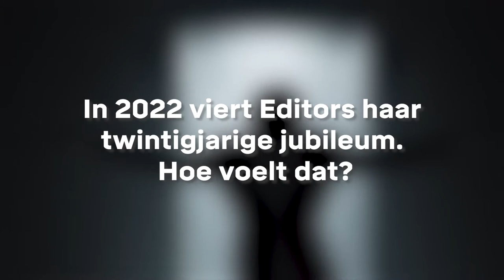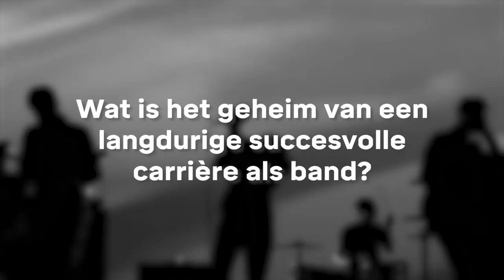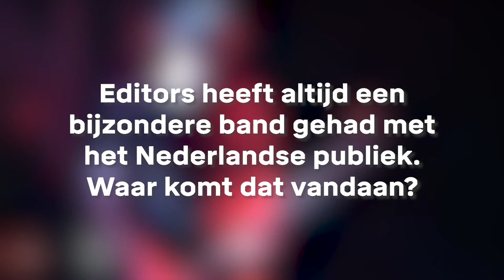Tom Smith on 20 years of Editors | Interview | Vera On Track | NPO 3FM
In 2002 begonnen ze in Birmingham onder de naam Pilot. Twintig jaar en zes albums later zijn ze nog steeds een grote favoriet onder de Nederlandse festivalbezoekers, maar dan onder een andere naam: Editors. 3FM spreekt met frontman Tom Smith over het prille begin van de band, Editors’ bijzondere relatie met het Nederlandse publiek, en het geheim achter langdurig succes.

Vera Siemons presenteert elke zaterdag- en zondagavond het programma Vera On Track op NPO 3FM, van 19:00 uur tot 22:00 uur. Luister voor de beste nieuwe muziek, het laatste festivalnieuws en interviews die je een kijkje achter de schermen geven van je favoriete festivals en artiesten!